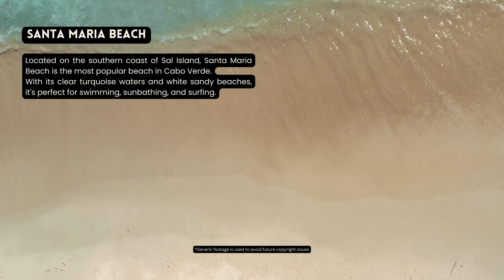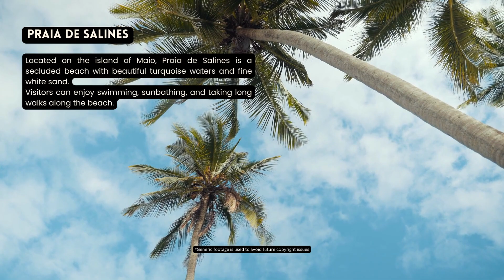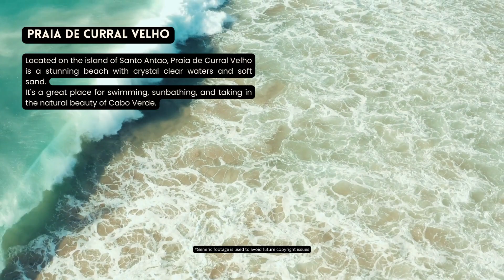[2023] We ranked Cabo Verde's Top 10 beaches: From hidden gems to world-famous shores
10 Best beach in CaboVerde

Santa Maria Beach
Located on the southern coast of Sal Island, Santa Maria Beach is the most popular beach in Cabo Verde. With its clear turquoise waters and white sandy beaches, it's perfect for swimming, sunbathing, and surfing.

Praia da Chave
Located on Boa Vista Island, Praia da Chave is a beautiful beach with clear blue waters and soft white sand. Visitors can enjoy swimming, snorkeling, and sunbathing.

Praia de Santa Monica
Another stunning beach on Boa Vista Island, Praia de Santa Monica is known for its long stretch of powdery white sand and crystal clear waters. It's a great place for swimming, sunbathing, and beach volleyball.

Praia de Salines
Located on the island of Maio, Praia de Salines is a secluded beach with beautiful turquoise waters and fine white sand. Visitors can enjoy swimming, sunbathing, and taking long walks along the beach.

Praia de Cruz
Located on the island of Santiago, Praia de Cruz is a beautiful white sand beach with crystal clear waters. It's a great place for swimming, surfing, and fishing.

Praia da Laginha
Located on the island of Sao Vicente, Praia da Laginha is a long, white sandy beach with crystal clear waters. It's a popular spot for swimming, sunbathing, and surfing.

Praia de Diante
Located on the island of Boa Vista, Praia de Diante is a quiet, secluded beach with beautiful turquoise waters and soft white sand. It's perfect for a relaxing day of swimming and sunbathing.

Praia de Sao Pedro
Located on the island of Sao Vicente, Praia de Sao Pedro is a small but beautiful beach with clear blue waters and soft sand. It's a great spot for swimming and windsurfing.

Praia de Curral Velho
Located on the island of Santo Antao, Praia de Curral Velho is a stunning beach with crystal clear waters and soft sand. It's a great place for swimming, sunbathing, and taking in the natural beauty of Cabo Verde.

Praia de Varandinha
Located on the island of Santiago, Praia de Varandinha is a secluded beach with stunning views of the ocean. It's a great place for swimming, sunbathing, and exploring the nearby caves and cliffs.